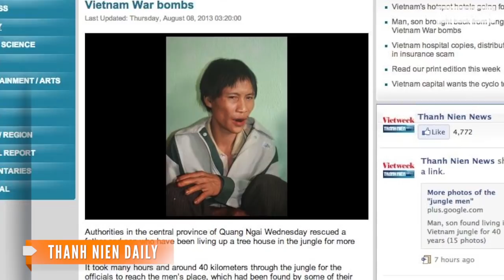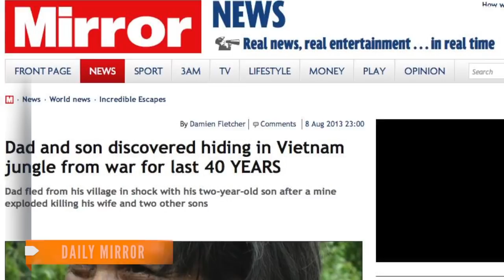'Jungle Men' Rescued After More Than 40 Years of Isolation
Vietnamese authorities recently rescued two men who had been living in the jungle for more than 40 years.